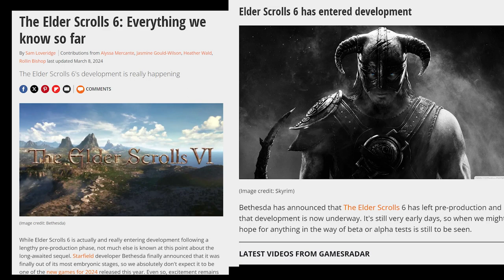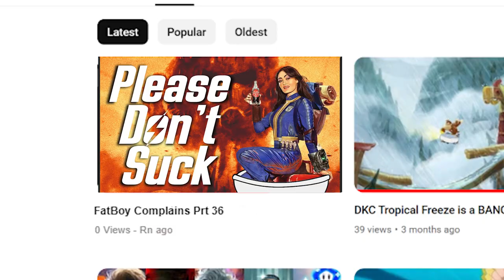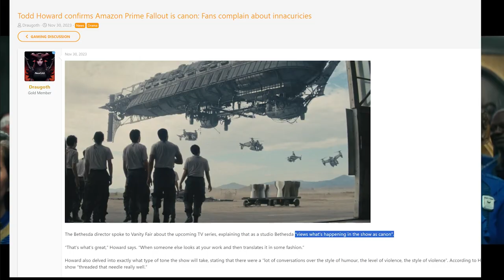Fallout TV Show, PLEASE Don't Suck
I am a Fallout Fan. I have been for a long time. As a Fallout fan its been one hell of a time these last couple of years, wither its from lackluster releases or no releases in the horizon, I have some worries about the future of Fallout and especially where this new tv show is going to take the series. Im Skeptical.